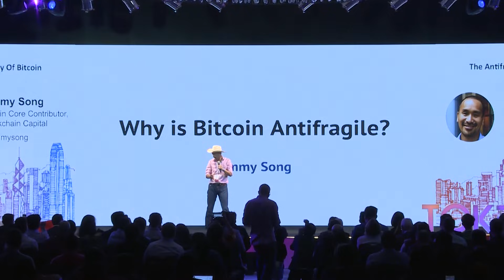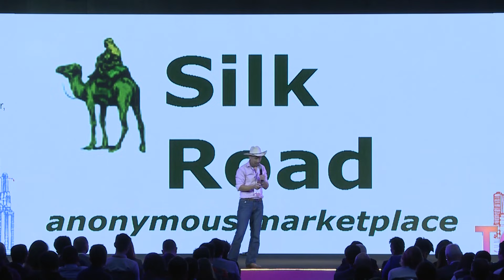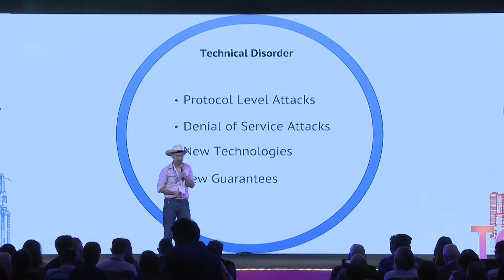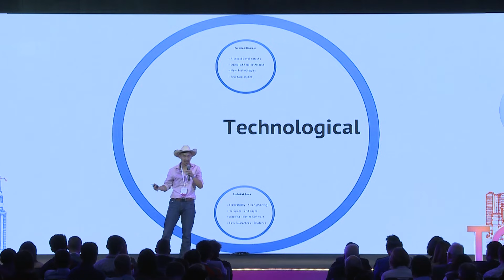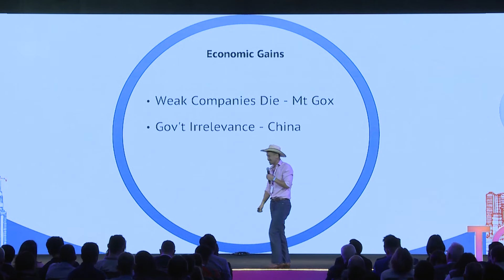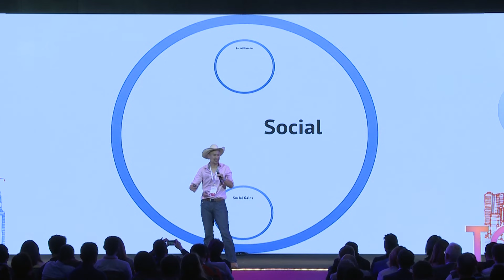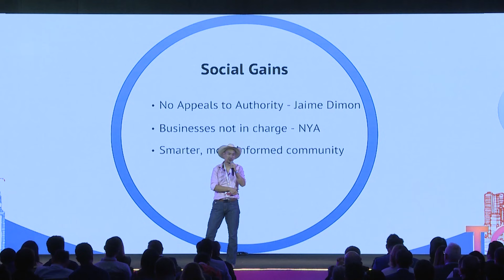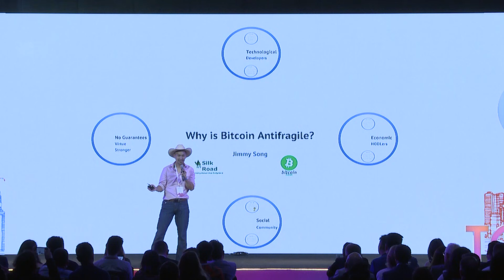The Antifragility Of Bitcoin - Jimmy Song @ TOKEN2049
Jimmy Song (Bitcoin Core contributor): The Antifragility Of Bitcoin - Day 2, at TOKEN2049 in Hong Kong, 20-21 March 2018